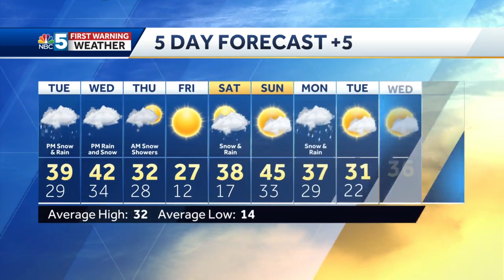Video: Tom Messner says temps will rise the next two days. 2.22.21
Light snow & raindrops Tuesday & Wednesday